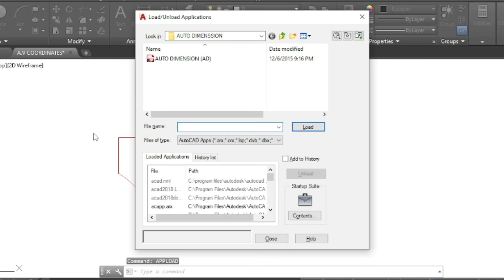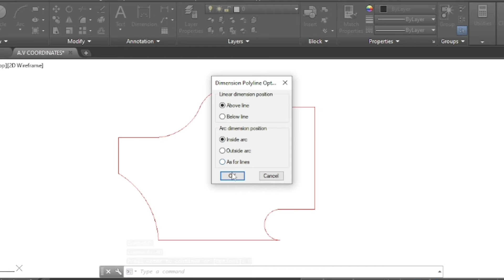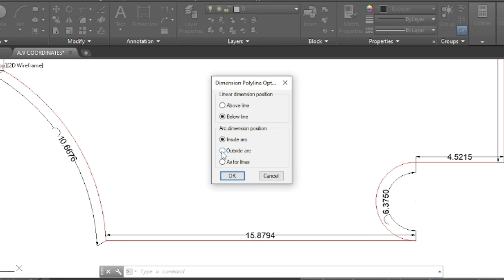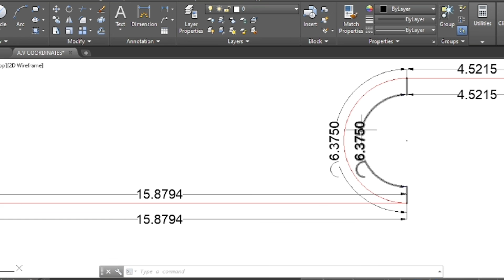How to show dimensions of autocad drawing with lsp(auto dimension)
Show dimensions of autocad drawing with lsp,
Auto dimension lsp
how to to show quick dimension in autocad drawing
How to show fast dimension in autocad drawing